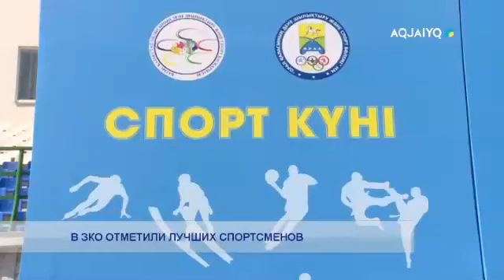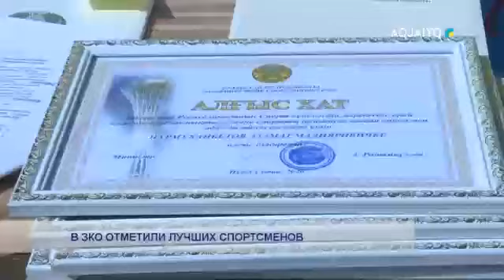В ЗКО ОТМЕТИЛИ ЛУЧШИХ СПОРТСМЕНОВ